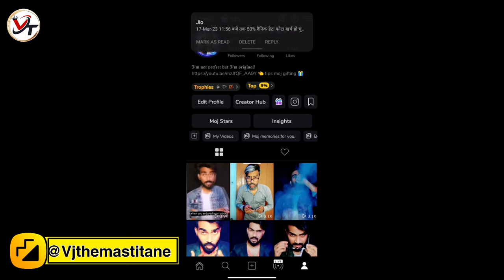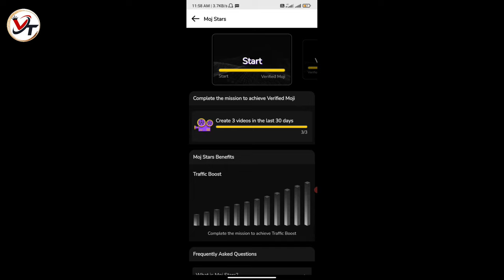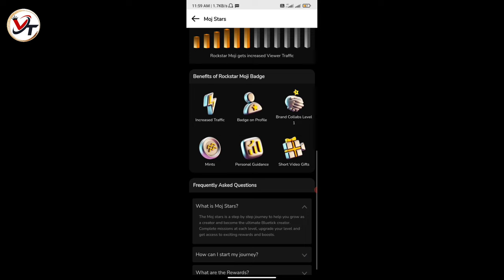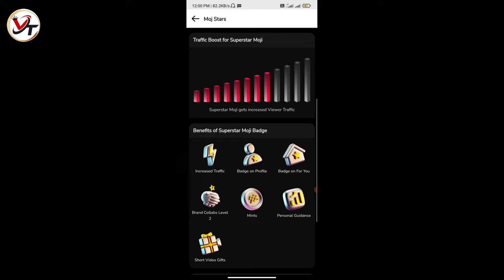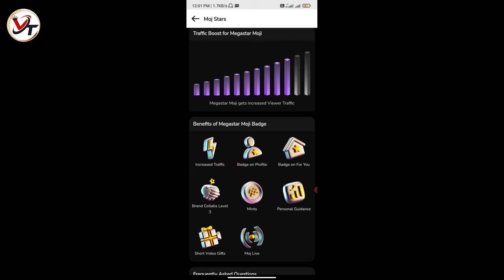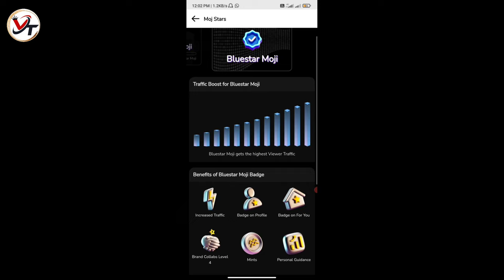Moj pe brand collaboration kaise milega| moj app sponsorship | moj brand collabs | moj earning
Moj pe brand collaboration kaise milega| moj app sponsorship | moj brand collabs | earn money from moj 2023

moj brand collaborations for all | moj se brand collab kaise milta hai |moj brand collab 2023

 video content:- moj brand collaborations for all | moj se brand collab kaise milta hai |moj brand collab 2023